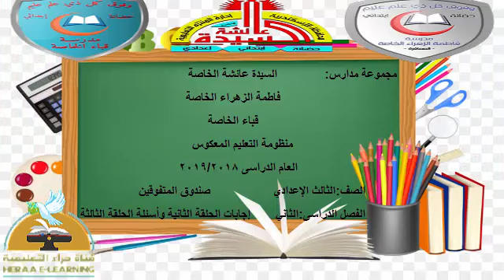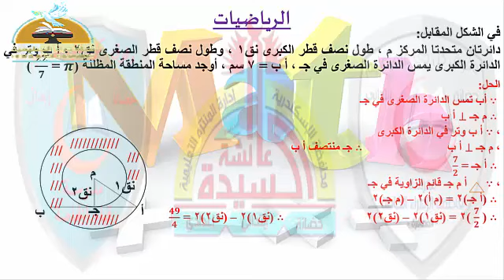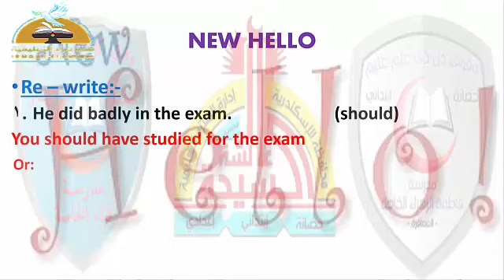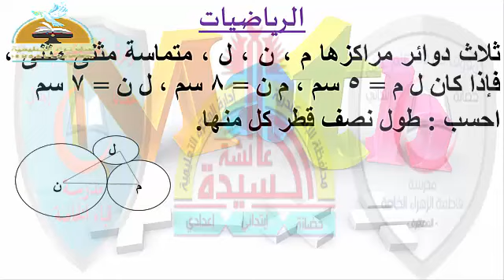03- صندوق المتفوقين - الحلقة الثالثة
03- صندوق المتفوقين - الحلقة الثالثة